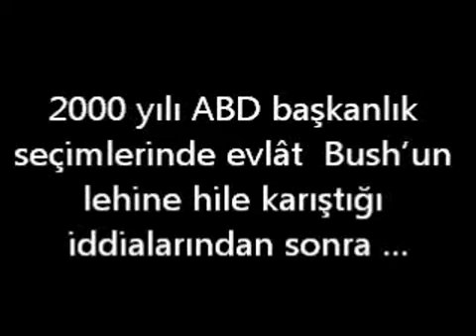SECSIS gibi bir sistem nasil çalisiyo - Curtis açikliyo mahkemede açikliyo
SECSIS gibi bir sistem nasil çalisiyo - Curtis açikliyo mahkemede açikliyo. Bu ifadesi çok çarpici : "(...) Seçim sonrası anketlerle ilan edilenler arasında büyük farklar varsa herhalde hilelidir.".